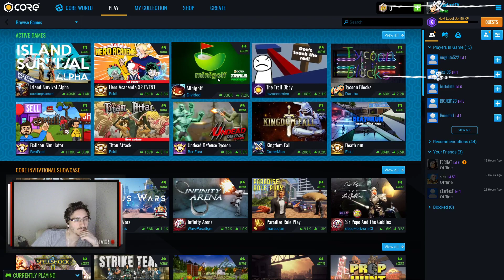Core Oyunları Test Ediyoruz (Tycoon Blocks)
Core adlı oyun platformu için canlı yayında sizler için canlı kanlı ilk bakış yaptık. İşinize yarayacağını düşünüyorum. Bu şekilde canlı kanlı ilk bakışlara sizlerde katılabilirsiniz. Yapmanız gereken tek şey alttaki linkden katılmak. Bu sayede yeni denediğimiz bu oyunlarda sizlerde sorular sorabilir ve oyunu beraberce inceleyebiliriz.

Canlı İlk Bakışların ne zaman olduğunu merak edenler sosyal ağlarımızı takip ederek haberdar olabilir. Buralardan duyuruyoruz.

Görüşmek Üzere ^^